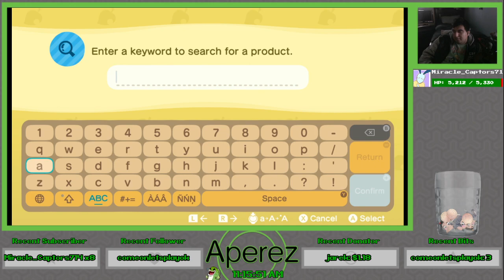Animal Crossing: New Horizons - Birthday Stream Today! (March 25, 2021)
We celebrate my birthday today in Apunland as we give almost everyone a cupcake to collect all the birthday themed items, visit K.K. for a special Birthday concert, do the usual stuff, and visit some random Dream Islands.